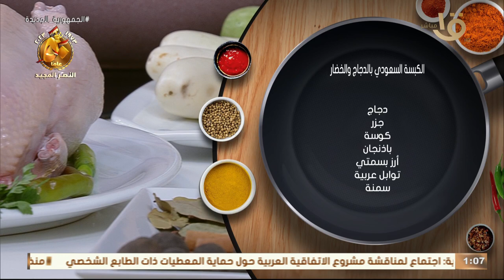أكلة أمي | منيو مختلف بس مميز جدا "كبسة - وكيك - فاصوليا".. الحلقة كاملة 24-9-2023